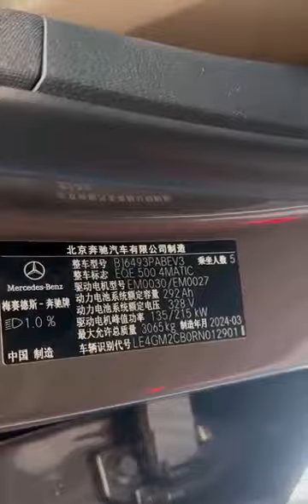BENZ EQE SUV $ exw price 45410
Model 24 500 4MATIC Deluxe Edition
exw price (CNY) 51
Energy Type Pure Electric
CLTC pure electric range [km] 609
Fast charging time[h] 0.58
Gearbox 1st gear fixed gear ratio
Length*width*height[mm] 4880*2032*1679
Motor Model Front EM0030/Rear EM0027
Total motor power [kW] 300
Total motor horsepower [Ps] 408
Total motor torque [Nm] 858
Battery Type Ternary lithium battery
Battery brand Farasis Energy
Battery capacity [kWh] 96.1
Power consumption per 100 km [kWh/100km] 17
Fast charging time[min] 35
🚢 Convenient container and warehouse booking!
🌟 Fast delivery & quality guaranteed!
🚗 New cars with guaranteed mileage within 30!
📘 Sales manual available to help you buy quickly!
✅ No extra charges!

🔒 Deposit refundable if no vehicle is available!